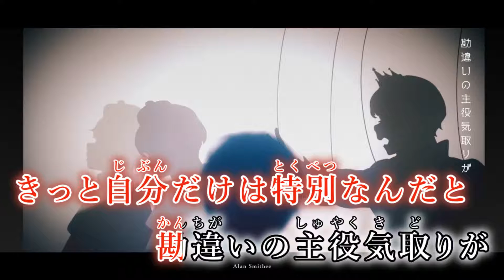【カラオケ】 アランスミシー 【off vocal】 ［キー ＋3］